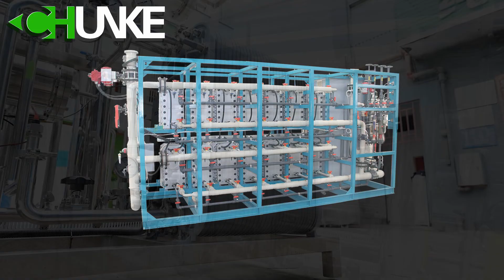Discover Chunke Water Treatment: Leading the Way in Advanced Water Treatment Solutions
🌊 Welcome to Chunke Water Treatment - Your Gateway to Cutting-Edge Water Treatment Solutions! 🌊

At Chunke Water Treatment, we are at the forefront of revolutionizing water treatment systems for a diverse range of industries. As a trusted name in the field, we take pride in delivering top-tier commercial and industrial water treatment solutions tailored to meet the unique needs of our clients.

🔍 Explore our comprehensive range of water treatment systems:

Reverse Osmosis Systems: Unrivaled in purity, our RO systems ensure the removal of impurities, providing crystal-clear water for various applications.

Ultrafiltration Systems: Engineered for efficiency, our UF systems guarantee superior filtration, making them ideal for a wide array of industries.

Electrodeionization Systems (EDI): Experience the next level of deionization with our advanced EDI systems, designed for precision and reliability.

Sea Water Desalination Systems: Tapping into the vast potential of seawater, our desalination systems offer sustainable solutions for regions facing water scarcity.

Brackish Water Desalination Systems: Transforming brackish water into a valuable resource, our systems deliver high-quality purified water.

Well Water Purification Systems: Ensuring safe and clean drinking water, our well water purification systems are tailored for residential and commercial use.

🌐 Our solutions cater to a wide range of industries, including:

Drinking Water Purification
Textile Industry
Power Plants
Pharmaceutical Industry
Food and Beverage Industry
Electronics Industry
Gas and Oil Industry
Boiler Water Applications
Cooling Tower Applications

💡 Why Choose Chunke Water Treatment?

State-of-the-art technology
Customized solutions
Energy-efficient systems
Unparalleled quality and reliability
Expertise in diverse industry requirements

📹 Dive deeper into the world of Chunke Water Treatment by watching our video! Don't miss out on the opportunity to enhance your water treatment processes with our innovative solutions.